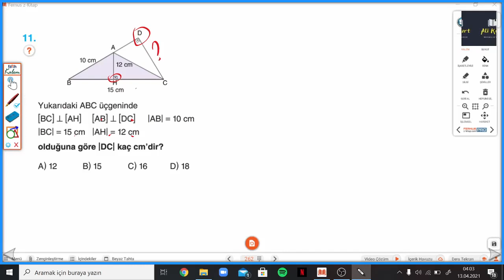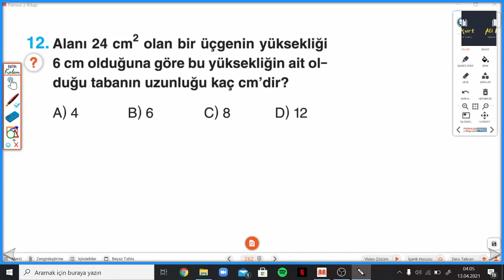6.SINIF ÇANTA SYF.261-262 ÜÇGENİN ALANI TEST 2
Çanta Yayınları 6.Sınıf Matematik Soru Bankası ÜÇGENDE ALAN  TEST 2  ile devam ediyoruz.